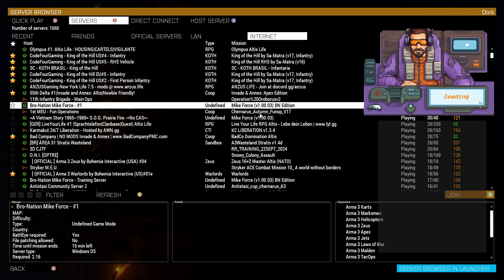Arma 3 - Live Stream - 77th JSOC (Invade & Annex) - Heavy AT Life